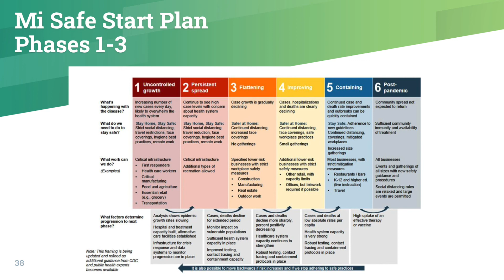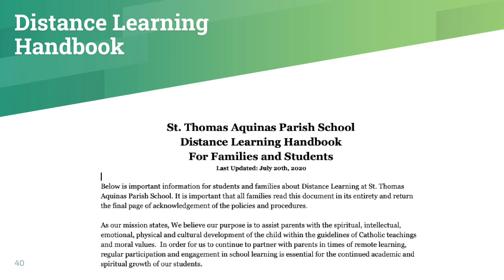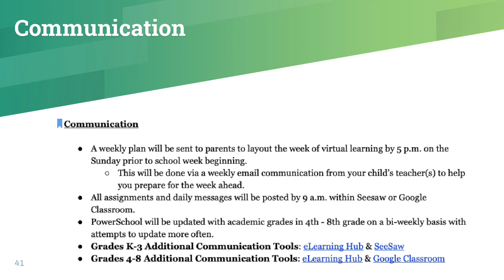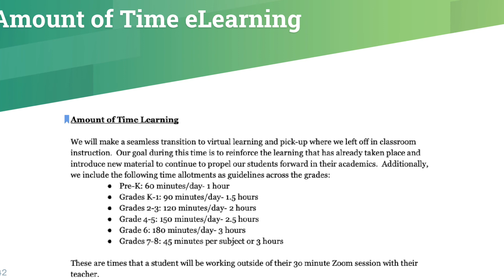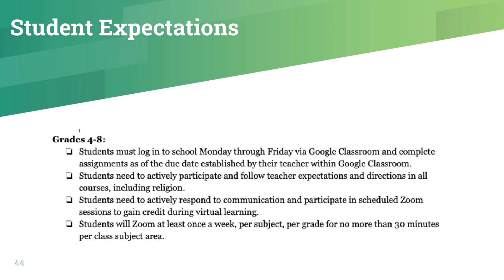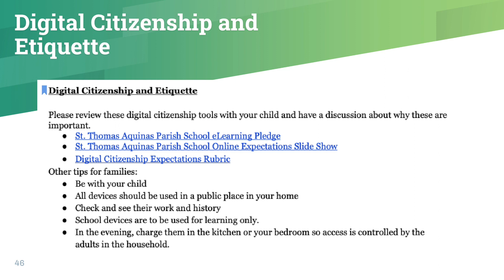State of the School 2020 Session 4